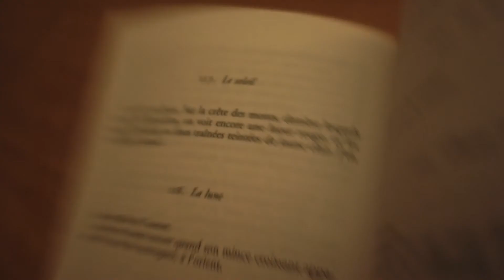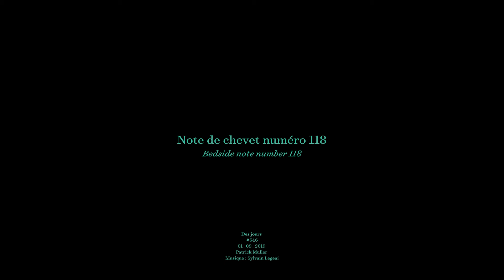Des jours #646 - Note numéro 118